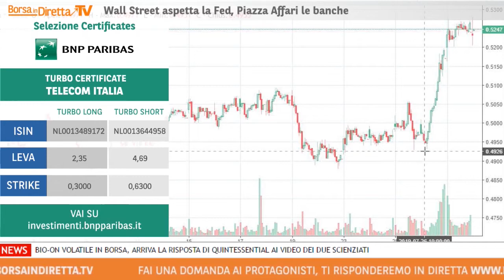Telecom, verso una rivalutazione?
Il meglio di Borsaindiretta, il programma settimane di BNP Paribas. Puntata del 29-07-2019